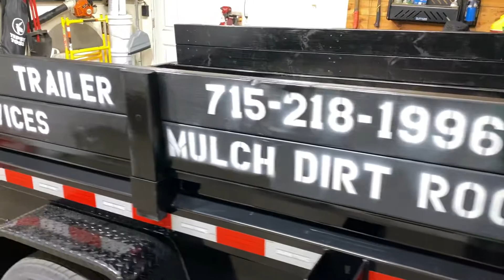New 5x8 Dump Trailer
New Sure-Trac 5x8 Dump Trailer.